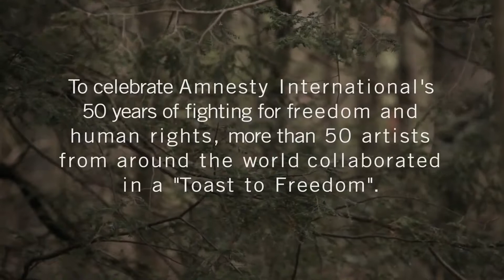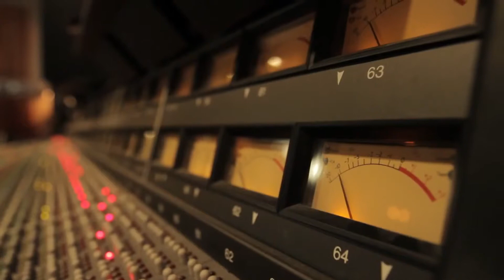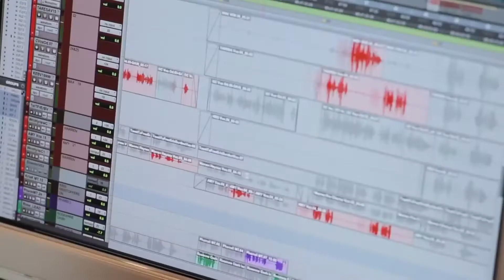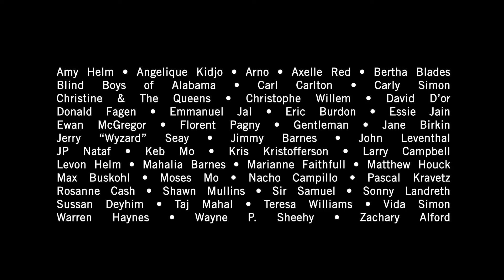Toast To Freedom - Making of long-version- FullHD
"TOAST TO FREEDOM" TAKES ON A LIFE OF ITS OWN:
EXTRAORDINARY SINGLEs COMMEMORATING
THE 50TH ANNIVERSARY OF AMNESTY INTERNATIONAL
SPARKS POPULAR INTEREST ALL OVER THE WORLD;

DIVERSE ARTISTS EVERYWHERE INSPIRED BY SONG'S SPIRIT
TO CREATE THEIR OWN UNIQUE INTERPRETATIONS;

EXCITING VERSIONS OF "TOAST TO FREEDOM" PERFORMED
IN RUSSIA, GERMANY, AND THE UNITED STATES;

(New York, NY) -- "Toast To Freedom," the exclusive commemorative song celebrating the 50th anniversary of Amnesty International, is quickly proving an organic worldwide phenomenon, with diverse artists from all over the globe creating their own unique interpretations.  Dedicated to human rights activism around the world, and performed by more than 50 extraordinary artists, "Toast To Freedom" is available from online retailers worldwide All net proceeds benefit Amnesty International.

Released May 3rd to coincide with World Freedom Day, "Toast To Freedom" has since been reinterpreted by a remarkable range of artists moved by the song's indefatigable spirit.  "I am surprised how many professional and semi-professional musicians have contacted me to see if they could produce cover versions to become part of this special initiative," says Jochen Wilms, who executive produced the original track with Art For Amnesty founder Bill Shipsey.  "Musicians from many different backgrounds are connecting with 'Toast To Freedom.''

What's more, an additional version of "Toast To Freedom" was performed live on Russian TV by the vocal collective of Pavel Artemiev, Jenia Lubich, and Russia's top a capella beatbox group, The Jukebox Trio.  The performance, which was initially broadcast on the Channel One late night show, Evening Urgant, can be viewed now

Written by veteran guitarist/producers Carl Carlton (Robert Palmer, Eric Burdon, Keb Mo) and Larry Campbell (Levon Helm Band, Bob Dylan, Elvis Costello), the original "Toast To Freedom" sees contributions from nearly 50 artists, performed by nearly 50 artists, including, among others, the late Levon Helm, Kris Kristofferson, Carly Simon, Angelique Kidjo, Ewan McGregor, Donald Fagen, Warren Haynes, Keb Mo, Eric Burdon, Taj Mahal, Florent Pagny, Marianne Faithfull, Jane Birkin, Jimmy Barnes, Rosanne Cash, Shawn Mullins, and the Blind Boys of Alabama.

"Toast To Freedom" immediately began receiving extensive international radio airplay upon its arrival. The single's release date saw unprecedented dual performances of the song on both Russian and American television. The very same day "Toast To Freedom" was being performed on Russia's Evening Urgant, the all-star "Art For Amnesty Band" heralded the song with an amazing live rendition on NBC's "The Tonight Show with Jay Leno." The performance -- which featured bandleaders Carlton and Campbell teaming with such luminaries as Kris Kristofferson, Shawn Mullins, Theresa Williams, Essie Jain, and Jonny Lang -- can be viewed

"Toast To Freedom" has drawn widespread global media attention, including an Associated Press feature that appeared in over 100 newspapers worldwide. "Toast To Freedom" has also reaped critical acclaim from all corners, with the New York Times hailing it as "a heart-warming single." In the U.K., The Sun named "Toast To Freedom" as its "Single of the Week," awarding it 4.5 of 5 stars and noting that "this brilliant charity single brings together a formidable congregation of talent... making up one hell of a supergroup." Other press highlights include prominent coverage on the Canadian Broadcasting Corporation as well as Rolling Stone's online sites in North America, Germany, and Italy.

"Toast To Freedom" has received loud applause from some of the world's top artists, including such longtime Amnesty International supporters as U2, Peter Gabriel, Sting, and R.E.M., all of whom heartily endorsed the track on their official websites.  The song is also being played live in concert by musicians everywhere, including the song's co-writer, Carl Carlton, who has been performing it nightly while on tour with German rock icon Peter Maffay.  Furthermore, His Holiness the 14th Dalai Lama of Tibet stated, "Human values like democracy, freedom of speech and freedom of the individual, these are changes whose momentum cannot be stopped."